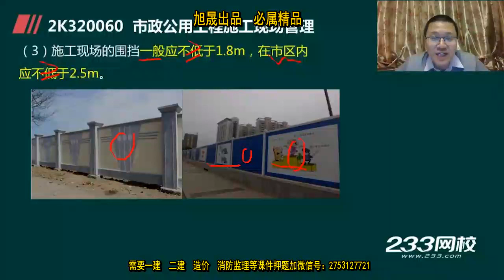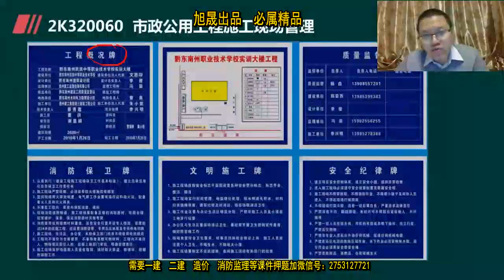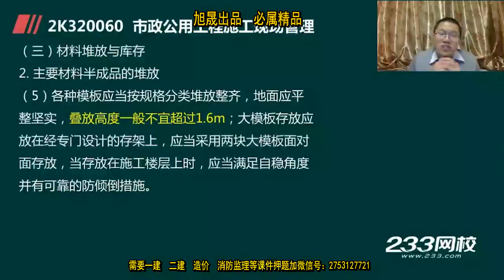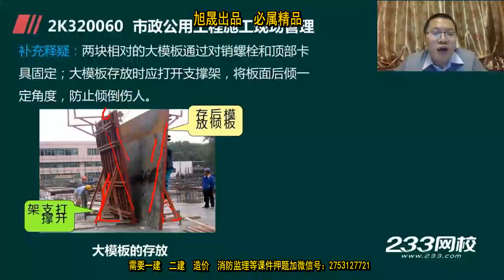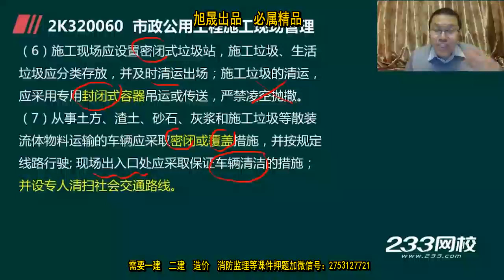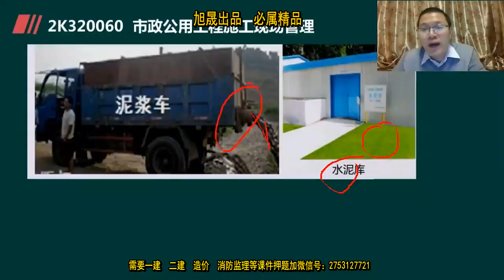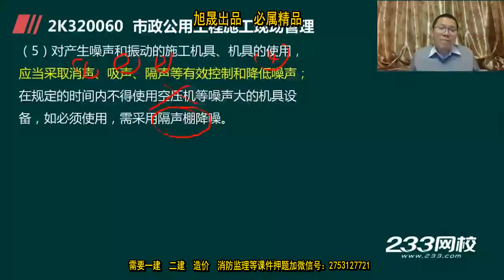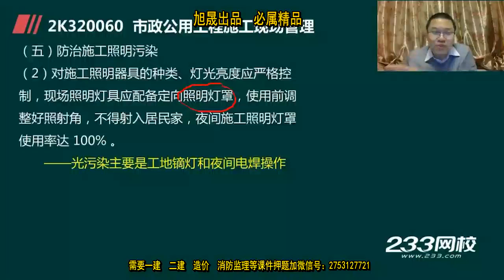69、市政公用工程施工现场管理